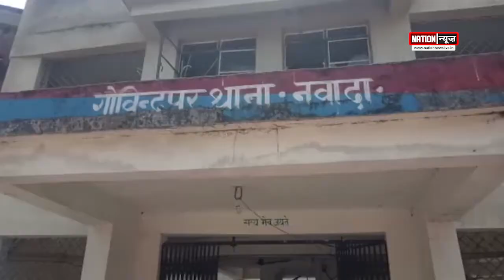नवादा: पुलिस ने भारी मात्रा में शराब बरामद किया...WATCH VIDEO